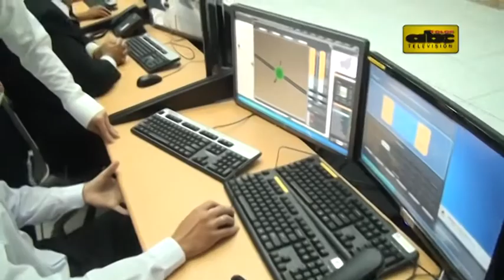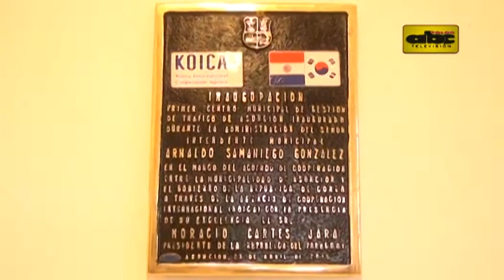Inauguran centro semafórico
Oficialmente quedó habilitado el centro de control de los semáforos inteligentes en la Costanera. Sin embargo y pese a lo anunciado por autoridades comunales, al final no todo está sincronizado.